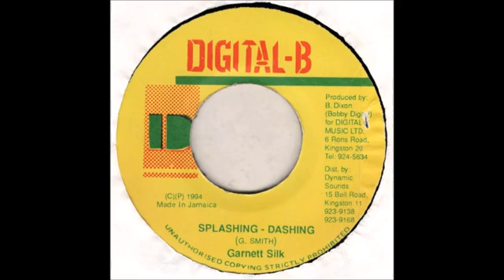Splashing Dashing (Side B Vinyl Instrumental)🇯🇲 ( I Don't Own The Rights To The Song, Fair Use Only)